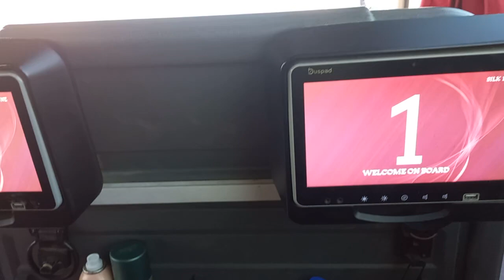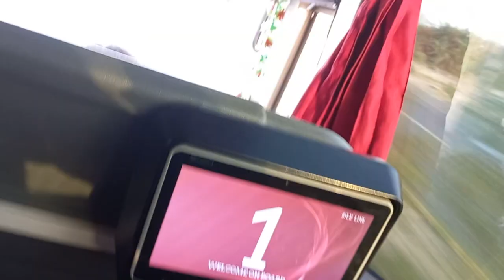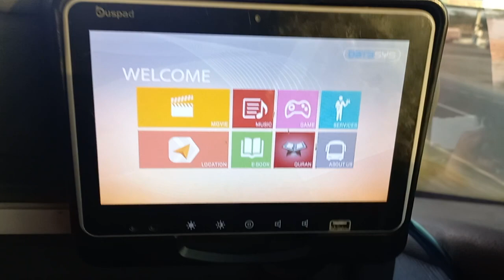پشتو || سفر کے دوران نیو افغان